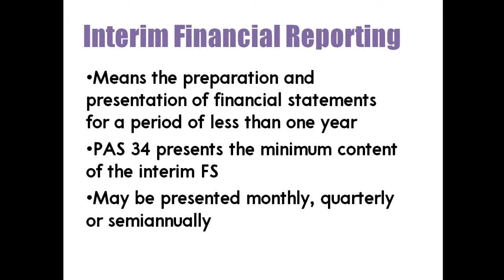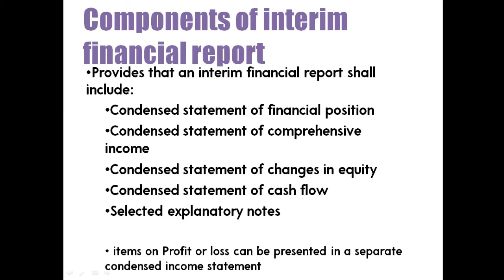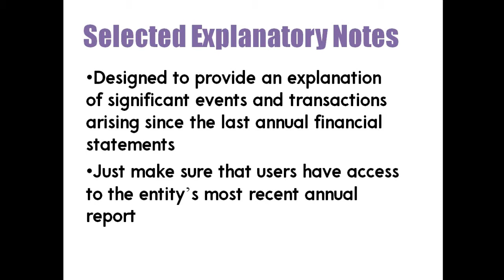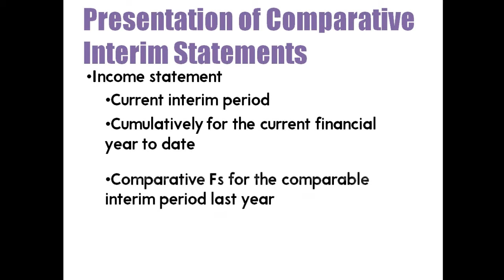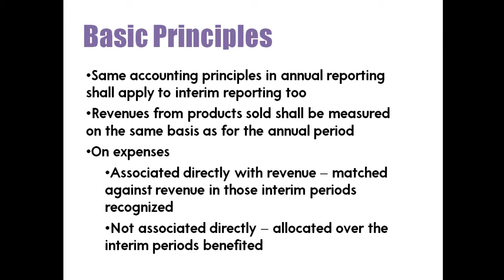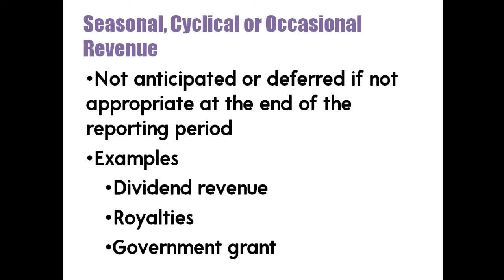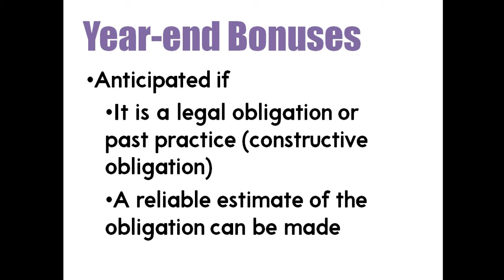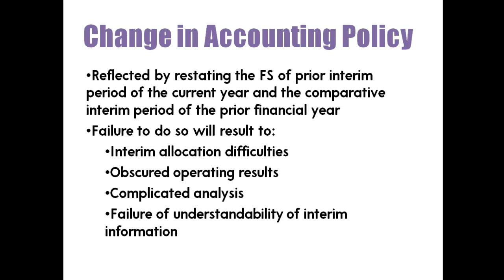CONFRAS: Interim Financial Reporting